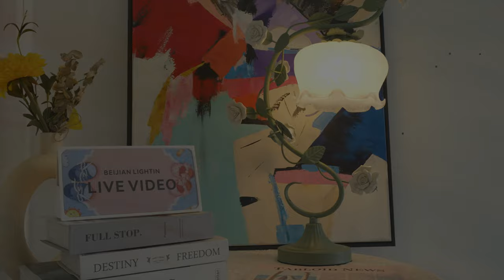Ron Rose Flower Table Lamp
The Ron Green Flower Table Lamp is a beautiful and luxurious addition to any décor. Crafted with the same detail and artistry as a blooming flower from the Aegean Sea, the lamp is stunning even when not in use, but is even more captivating and pleasing to the eye when illuminated.